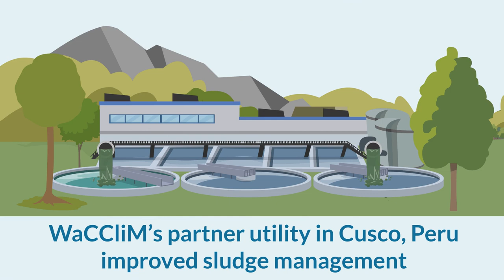WaCClim_PE Impacts 2020_English